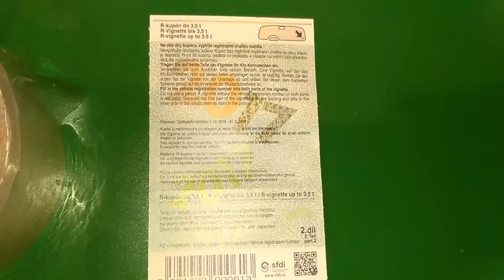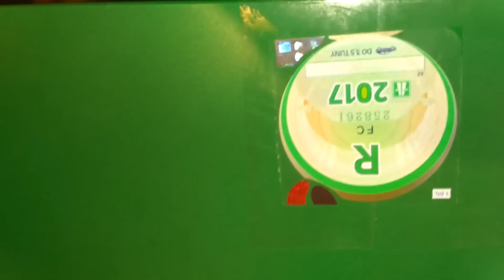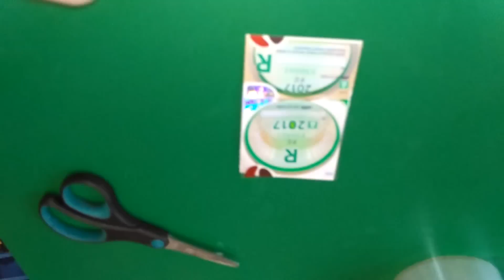Snímatelná dálniční známka na rok 2017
Jednoduchý způsob podlepení dálniční známky izolepou pro snadné sejmutí v případě potřeby. Pozor! Známka je nepřenosná a nevypsáním registrační značky vozidla na známku i kontrolní kupón se dopouštíte přestupku!